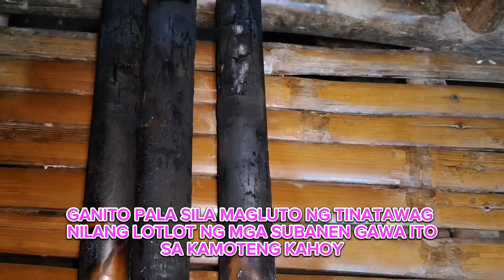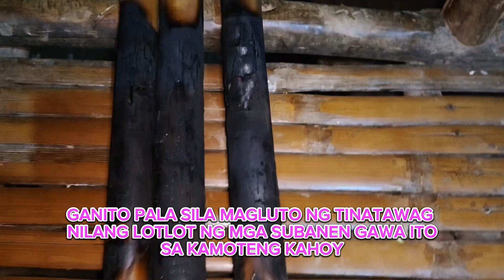GANITO ANG PAG LULUTO NG LOT LOT YUNG SPECIAL DELICACY NG MGA SUBANEN GAWA NG KAMOTENG KAHOY#SUBANEN